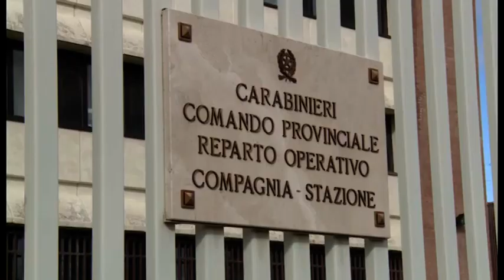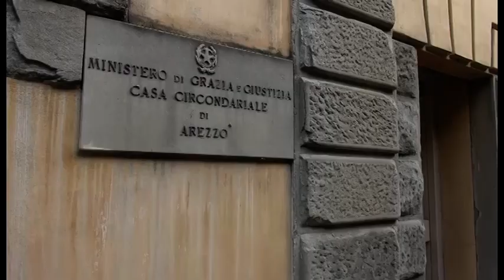Arezzo. Trovato con cocaina e hashish, nel bagagliaio 17mila euro: arrestato